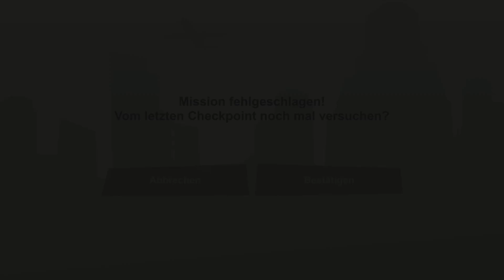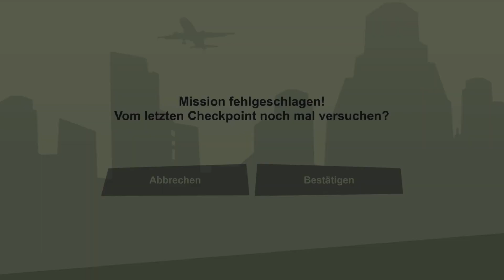GTA San Andreas #05 Sweet's Girl